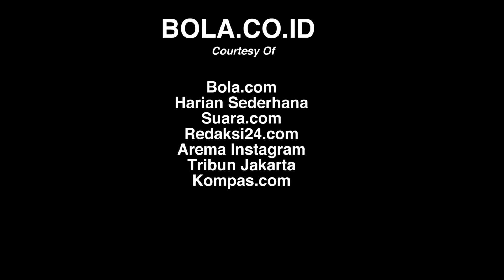PERSITA VS AREMA FC: CARLOS FORTES BORONG GOL KEMENANGAN SINGO EDAN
00:00 - Opening
00:54 - Cetakan gol pertama
01:25 - Pemain terbaik di laga ini